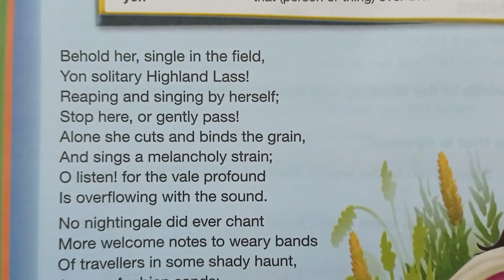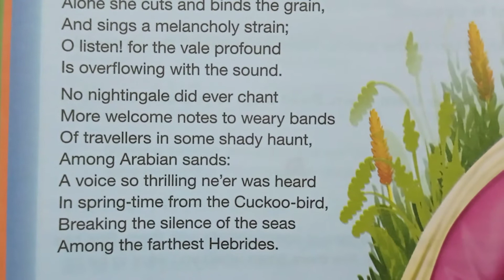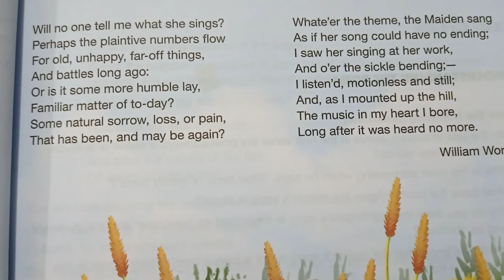VIII English Unit no 2 Poem The solitary reaper Reading 3rd May,21